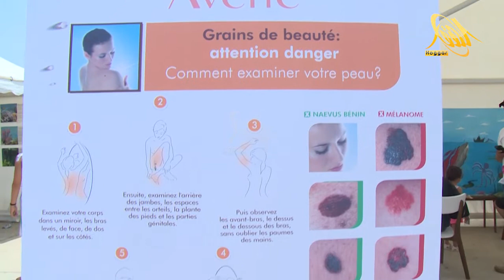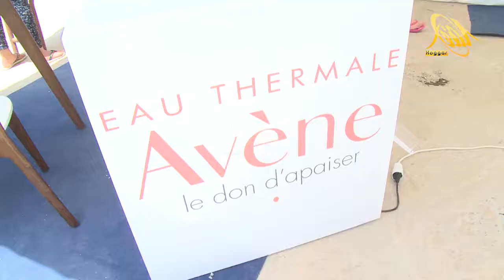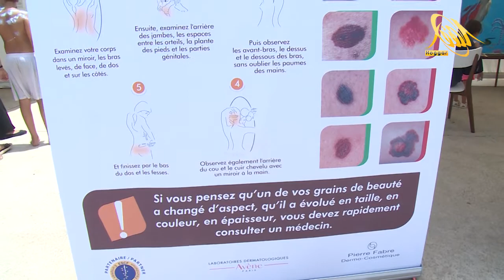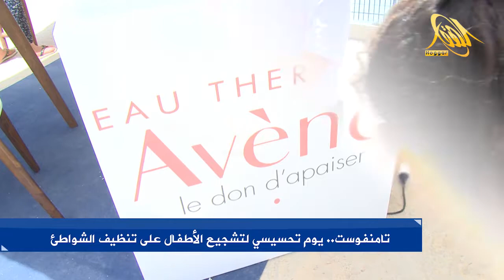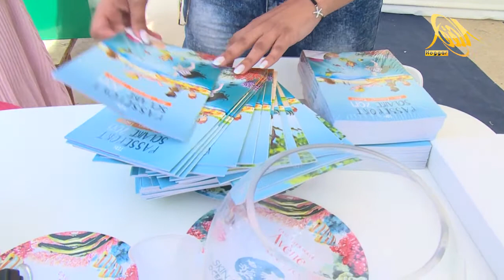تامنفوست ... يوم تحسيسي لتشجيع الأطفال على تنظيف الشواطئ